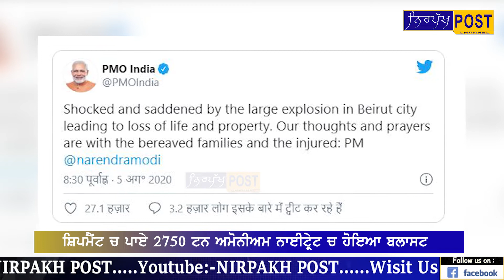ਲਿਬਨਾਨ ਸ਼ਿਪਮੈਂਟ ਚ ਪਾਏ 2750 ਟਨ ਅਮੋਨੀਅਮ ਨਾਈਟ੍ਰੇਟ ਚ ਹੋਇਆ ਬਲਾਸਟ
ਲਿਬਨਾਨ ਧਮਾਕੇ ਚ ਗਈ 78 ਲੋਕਾਂ ਦੀ ਜਾਨ ਕਰੀਬ 3500 ਤੋਂ ਵੱਧ ਲੋਕ ਜ਼ਖਮੀ
ਸ਼ਿਪਮੈਂਟ ਚ ਪਾਏ 2750 ਟਨ ਅਮੋਨੀਅਮ ਨਾਈਟ੍ਰੇਟ ਚ ਹੋਇਆ ਬਲਾਸਟ